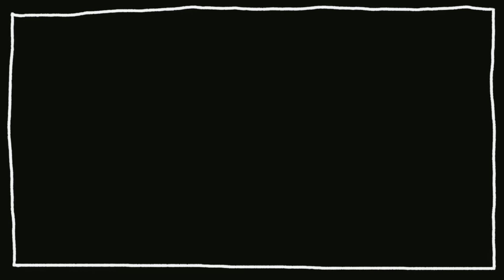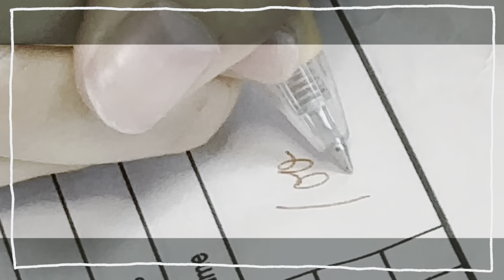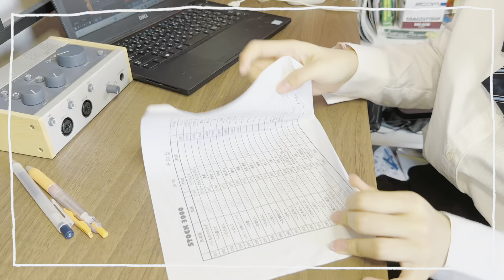｢らったった｣ マリンブルーデージー official music video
ああ こんな夜は
ゲームして夜更かししよーよ
『現実』なんて
見たくない
知りたくないし

ああ そうだ
明日は君と遊ぶんだった
じゃあ今日は生きてやろうかな。

やろうかな？

ああ こんな私
いつから上から目線
けど鏡は
見たくない 見たくない！

ああ そうだ
明後日はデート行くんだった
じゃあ可愛くならなきゃな。

え 違うじゃん
君は気にしないようなスタイルじゃん
｢でも私は頑張ってるから。｣
被害妄想暴走中！

らったった
私なんてきっと報われない。
それでも
いつかは報われたいからさ

馬鹿みたいね。

ああ こんな授業は
将来役に立つんだろうか
先生なんて
嫌いだし、分かってないし。

愛想笑いでなんとか耐えています
テストだって100点取ってます！

え 違うじゃん
君はしたい事があるはずじゃん。
だから学校はもう知らない！

なんて言いたいけれど
世間は許してくれない
それなら世界を変えてやるしか
ないから
今ほら！

らったった
私だっていつかは頑張りたい
それでもずっと動けないままでいるのは
何故。

人生なんて
悪いもんじゃないぜ
貴方のその日々は報われます。

でも終わる時になって
後悔したくないから
今できることをやりたいの！

らったった
僕らだっていつかは頑張れます！
僕らを笑う奴らは置いていきます。

私だっていつかは報われたい
気づけば、ほら
笑えてる僕らでいたい

居たいから、今だけ痛い。

長崎発 高校2年生オリジナルバンド